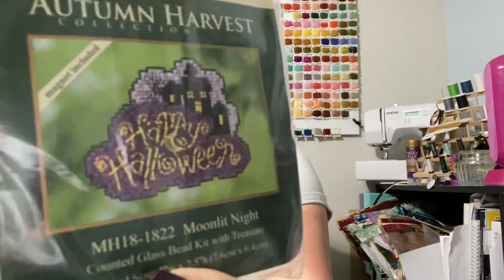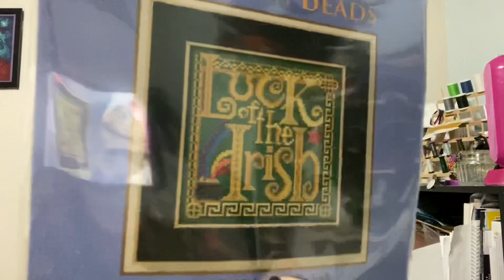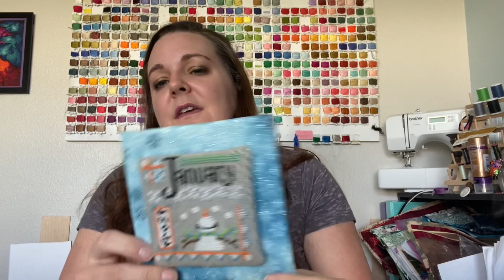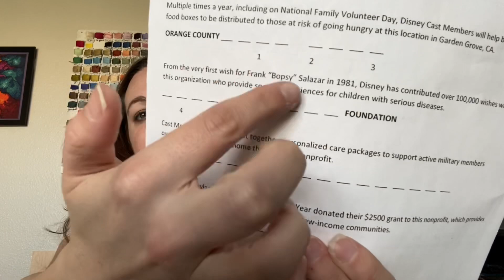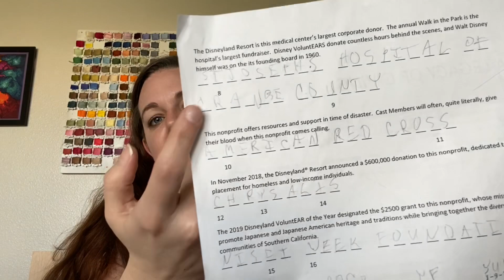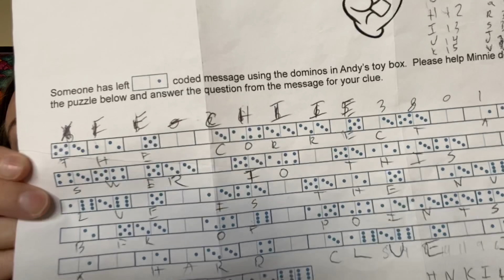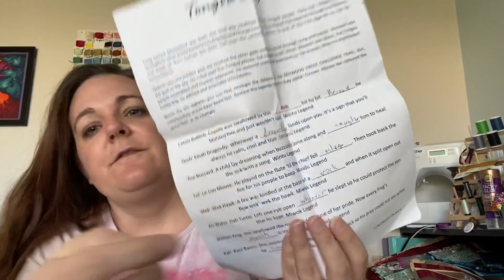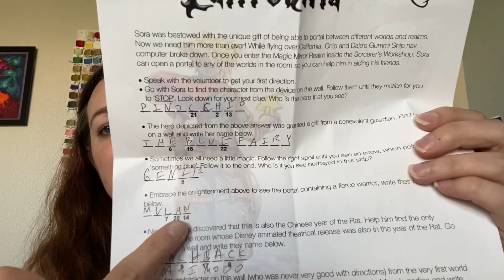Flosstube #67: Progress and a Scavenger Hunt